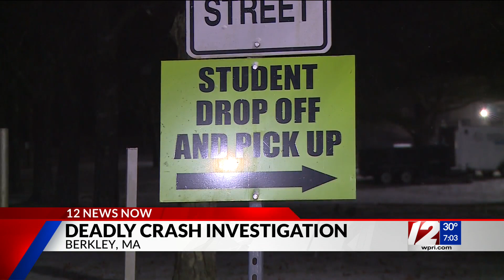Rehoboth teen dies following crash in Berkley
A 16-year-old Rehoboth boy who attended Bristol-Plymouth Regional Technical School died Sunday morning following a single-car crash in Berkley, Massachusetts.